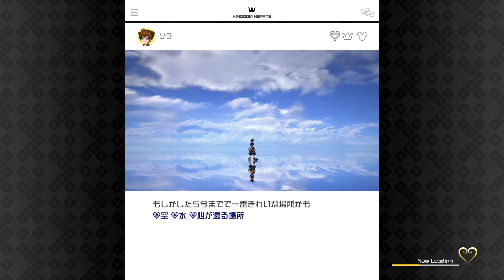キングダムハーツⅢ #1 オリンポス編1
ストーリー
ある日“キーブレード"という鍵型の剣を手にした少年ソラは、離ればなれになってしまった親友のリクとカイリを取り戻すため、王様(ミッキー)の命を受けたドナルドとグーフィーと共に旅に出た。世界を救う為には光と闇の両方の世界から鍵をかける必要があり、親友のリクは闇の世界に残る選択をした。
世界で暗躍する“XIII機関"という組織は、世界の心、人の心の集合体ともいわれている“キングダムハーツ"の完成の為に必要な“キーブレード"を持つソラの前に何度となく立ちはだかり、様々な戦いを引き起こしてきた。
これまでの“キングダムハーツ“をめぐる戦いが、 キーブレード戦争を引き起こそうと目論むマスター・ゼアノートの意のままに進んでいたことを知ったソラ達は、闇に対抗する、7人の光の守護者を揃えようとしていた。
王様とリクは歴戦のキーブレード使いの居場所を探し始め、ソラ、ドナルド、グーフィーの3人は「目覚めの力」を取り戻すため、 再び様々なディズニーのワールドを駆け巡って行くのだった。
登場ワールド
「キングダム ハーツ」シリーズは、様々なディズニーのワールドやオリジナルのワールドが数多く登場し、主人公のソラとドナルド、グーフィーが各地を巡る冒険をします。
シリーズ最新作の「キングダム ハーツIII」では初となるピクサーの作品「トイ・ストーリー」や「モンスターズ・インク」も登場し、よりバリエーション豊かなキャラクターたちとのストーリー展開がお楽しみ頂けます。
また、ソラ、ドナルド、グーフィーが特定のワールドの世界観に合わせて姿が変化。「トイ・ストーリー」の世界ではおもちゃの様な姿になり、「モンスターズ・インク」ではモンスターの様な姿に。あらゆる視点で見どころ満載です。
システム
アクション性の高いバトルは、本作で更にパワーアップ! 攻撃のバリエーションやその演出も必見! プレイヤーは簡単操作でダイナミックな技を繰り出すことが可能です。
ロボットに乗り込んで戦ったり、空中バトルやミニゲームを楽しんだり、あらゆる遊びが詰まっています。まだまだ公開していないワールドやキャラクターなども盛りだくさん。シリーズ最高峰のアクションとグラフィックに是非ご期待ください。

キングダムハーツ サブチャンネル